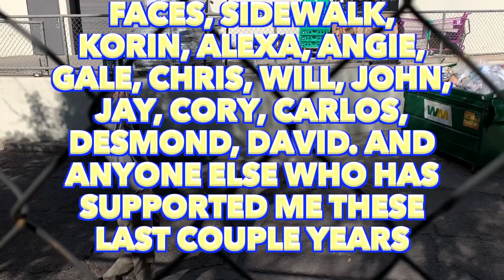Friends' Section Credits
Kilian Pryor Presents
Friends' Section
An Arizona Skateboarding Video
Featuring
Will Easley
Chris Walton
Kilian Pryor
Tyler Weinberg
& Friends